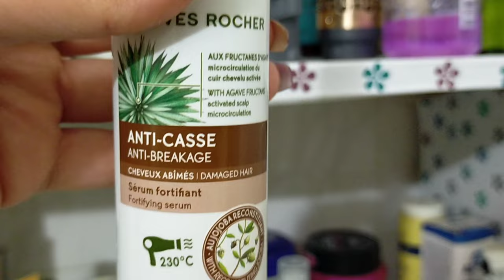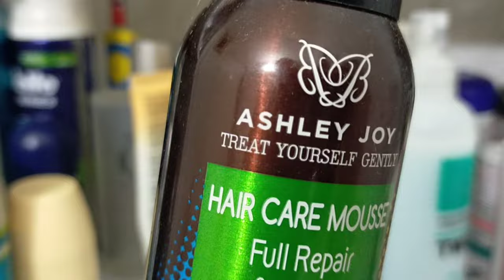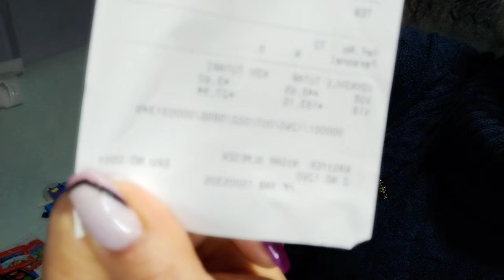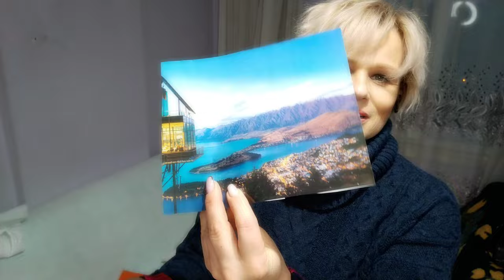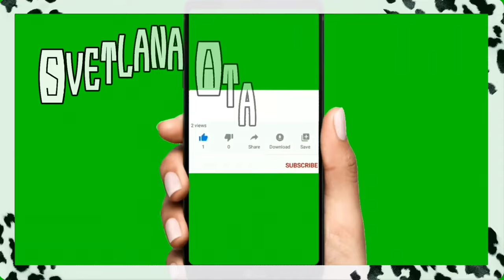СМОТРЕТЬ ВСЕМ! Что я задумала в этот раз? Муж отправляет меня в школу? Цены в Канцелярском магазине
СМОТРЕТЬ ВСЕМ! Что я задумала на этот раз?
Муж отправляет меня в школу?
Шоппинг и цены в канцелярском магазине - ЭТО ЖЕСТЬ!